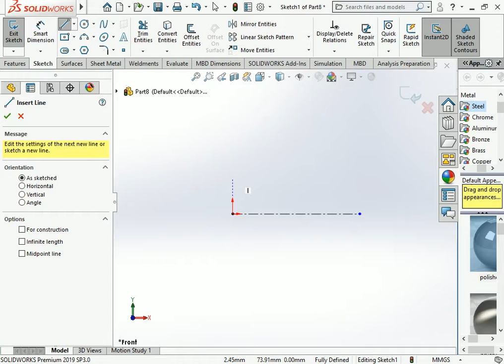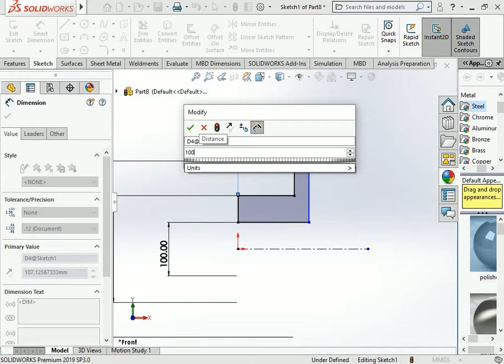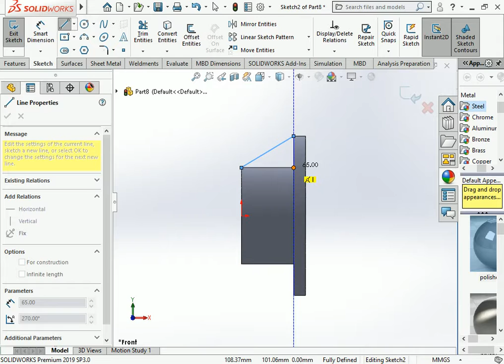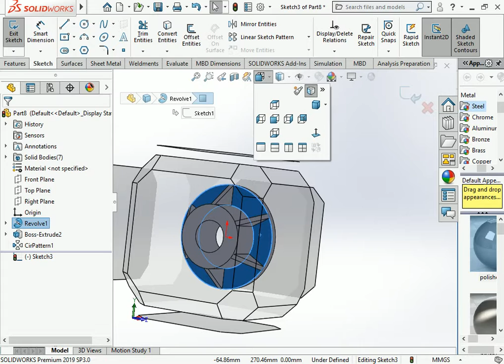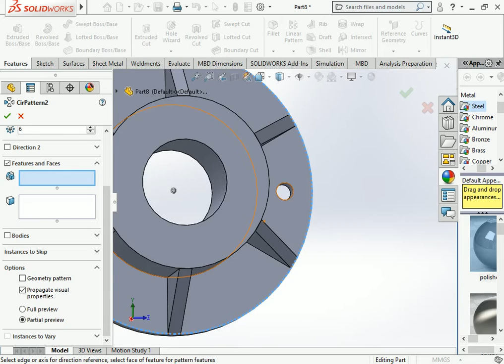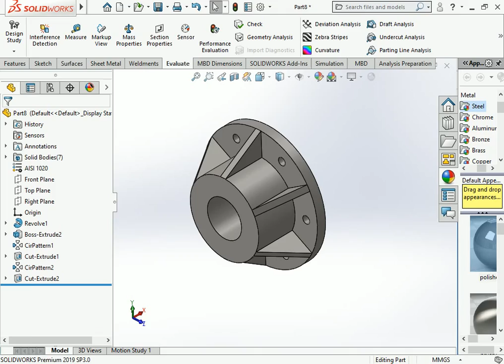CSWA question-27 solutions MCQ CSWA question-preparation for Cswa questions practice Cswa practic#